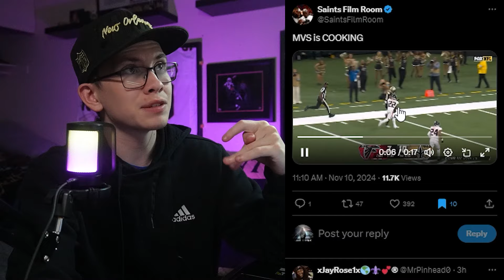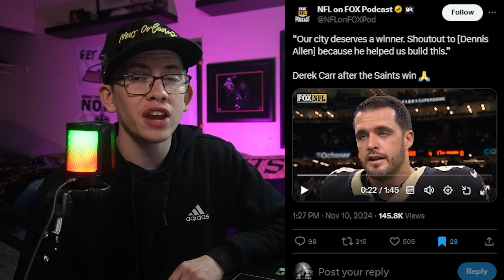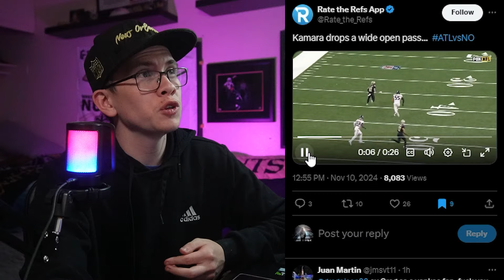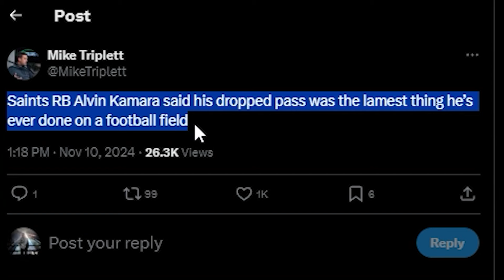Darren RIzzi LEADS SAINTS to WIN!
Darren Rizzi leads the Saints to their first win in nearly two months vs the Falcons, after losing seven straight games.

Want to support me and the channel in other ways?